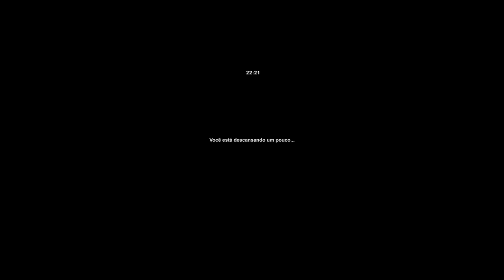ETS2// Man TGX EURO 6, Bitrem Transportando Serragem (Parte 1)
Olá pessoal, neste video trago a primeira parte viagem de Hamburgo(Alemanha) para Kouvola(Finlandia) no Man TGX 41.450 Euro 6 com o bitrem, da fabricante Alemã FELDBLINDER carregado de serragem.